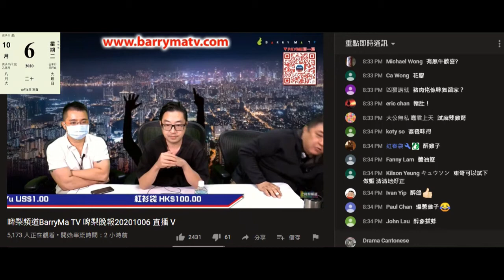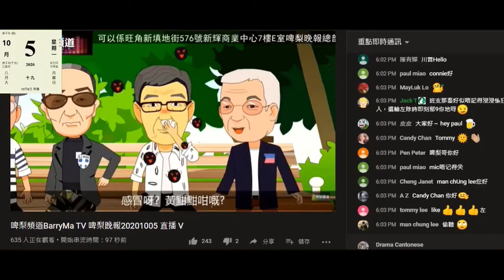20201006 啤梨晚報撚屌馬健賢問偷錢賊林匡正係咪食晒三樣榴槤垃圾，偷錢賊鳩吹欠麻糬，撚屌有榴槤炸彈，偷錢賊千方百計鳩吹可以用焗爐等撚屌俾佢食，但撚屌唔肯。咁開心但無得食又買唔起，撚屌又賣貴幾十蚊